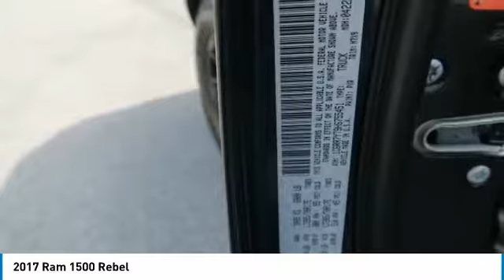2017 Ram 1500 Birmingham AL 207522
2017 Ram 1500 Rebel

CarFax 1-Owner, -4X4 4WD -Auto Climate Control ABS Brakes -Power Seat -AM/FM Radio -Parking Sensors Based on the excellent condition of this vehicle, along with the options and color, this Ram 1500 is sure to sell fast. -Bed Liner -Bed Liner -CARFAX 1-Owner brbrBACK by popular demand, FREE Oil Changes & Wiper Blades for LIFE! ALL Customers, parts and labor included! brbr**All mileage shown is approximate. Demonstrations and test drives will alter original inventoried mileage.